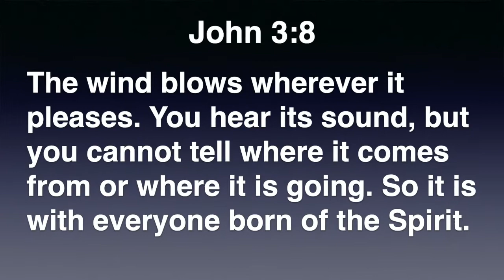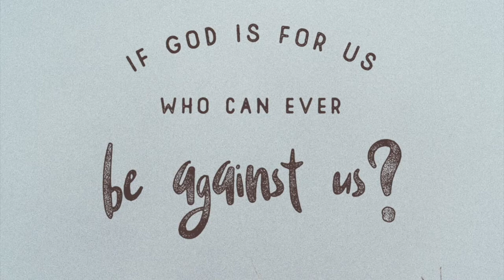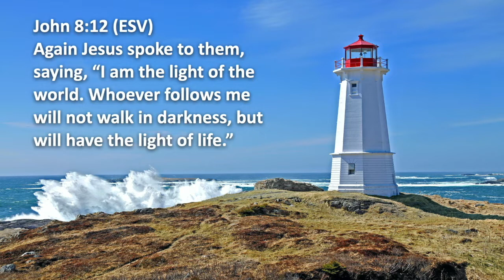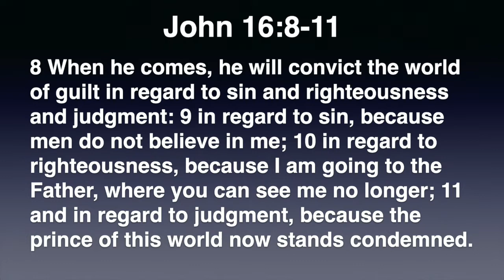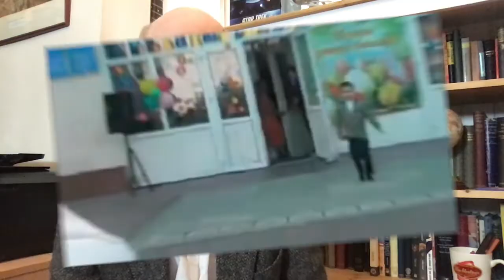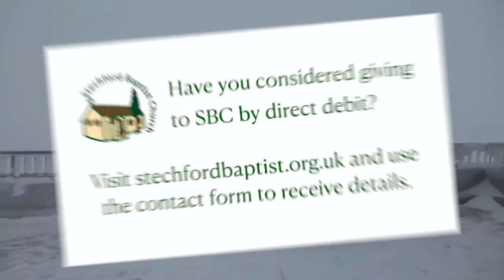John 16:1-15 - SBC 7 June 2020